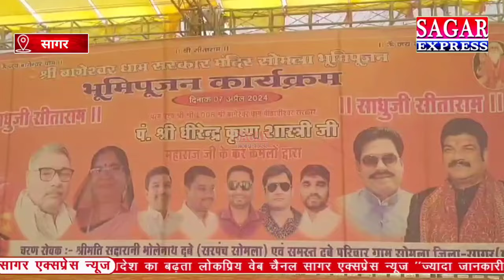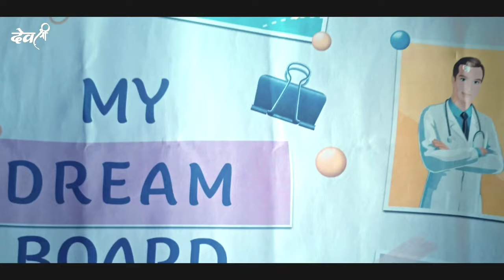सागर के लोगों से किया वादा निभाने कुछ ही देर में आ रहे बागेश्वर महाराज||SAGAR EXPRESS